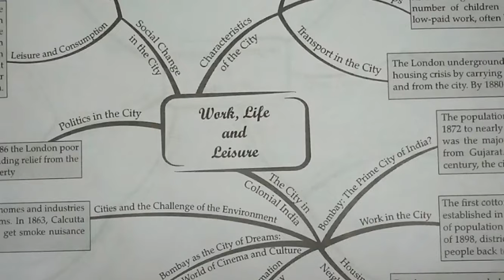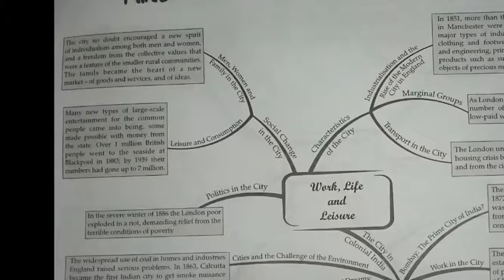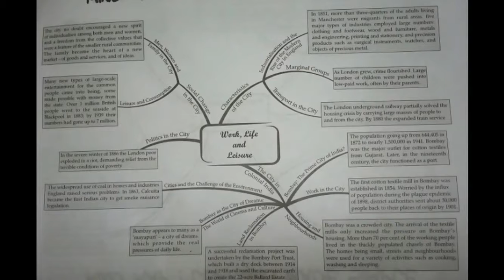work life and leisure notes of class 10 chapter 6 of history || summary of work life and leisure